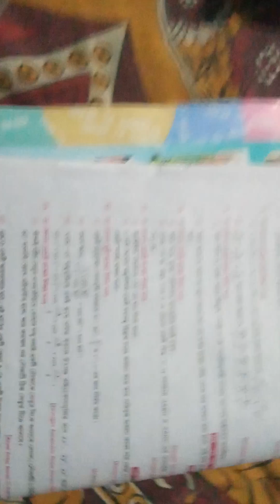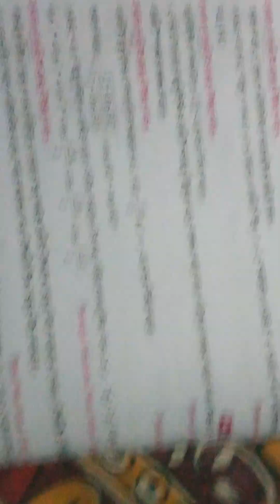raymartin ray_martin_math_solution_2025